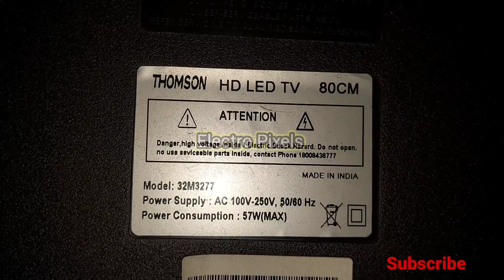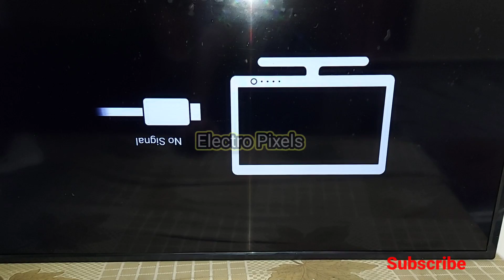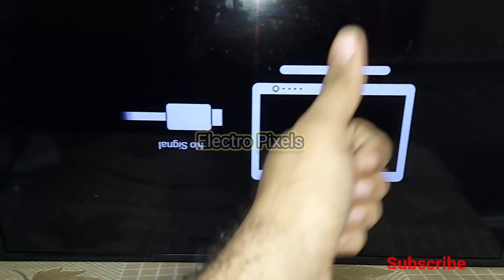Thomson 32 LED Tv Backlight Repair-No picture, Blank Screen-Replace LED Strips & single Led Repair.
This Video is about Thomson 32 LED Tv Backlight Repair-No picture, Blank Screen-Replace LED  Strips & single Led Repair.